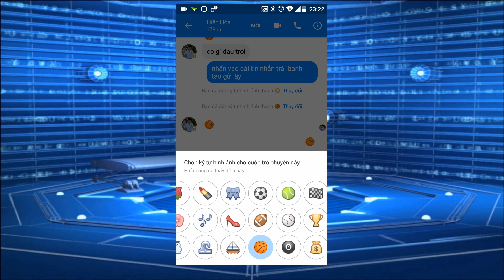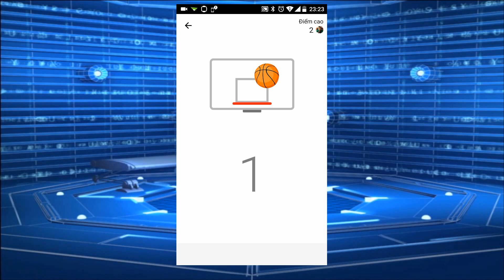Hướng dẫn cách chơi bóng rổ trên Facebook Messenger